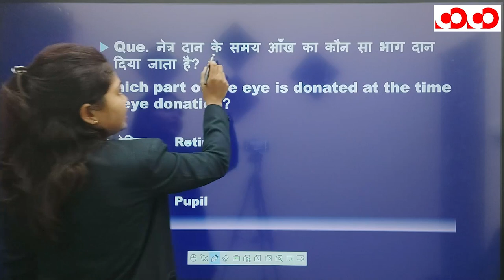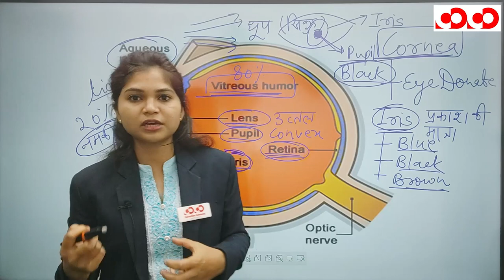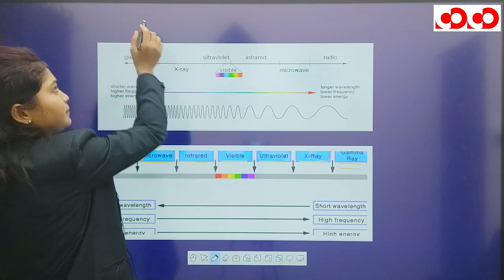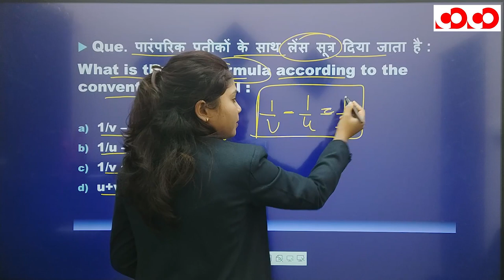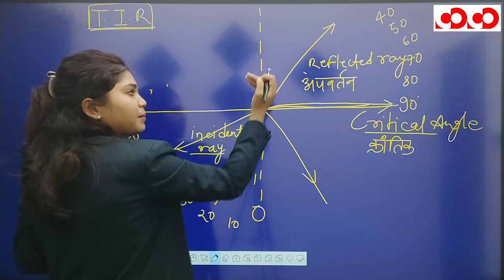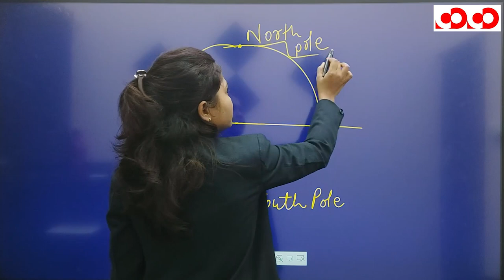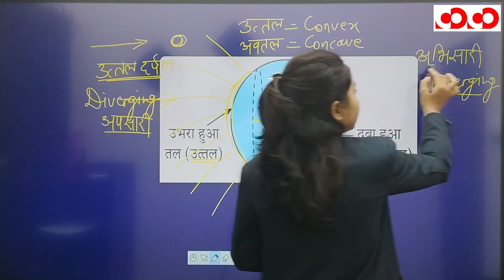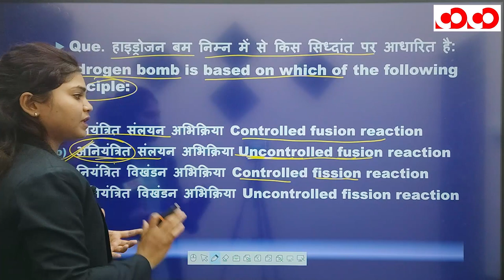सामान्य विज्ञान | भौतिकी | FTR-3.0, 2020 | Target CGPSC 2020 - 21